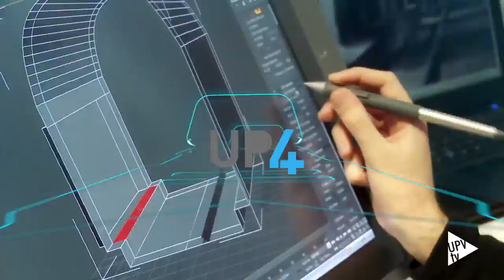Noticia @UPVTV: UP4 [16-11-2015]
Con la finalidad de incrementar el valor que aportan a la sociedad, la Universitat Politècnica de València, la Politécnica de Madrid, la de Cartagena y la de Catalunya han creado la asociación UP4. Una red que sumará la excelencia de estas cuatro universidades para multiplicar sus capacidades y afianzar la colaboración en docencia, investigación y transferencia de conocimiento e innovación.

La cooperación de la asociación UP4 se traducirá en la puesta en marcha de diferentes líneas de actuación para potenciar la formación de sus estudiantes y una mayor internacionalización.

En la actualidad, los estudiantes de las cuatro Politécnicas representan el 32% de todo el alumnado de grado de la rama de ingeniería y arquitectura en España y el 38% de los de posgrado. Con un alto nivel de internacionalización, estas universidades reúnen al 26% de los estudiantes internacionales que cursan un máster en nuestro país.

A pesar de que juntas suponen el 5% de las instituciones españolas de educación superior, sólo en 2013, las cuatro Politécnicas concentraron el 32% de la producción científica de las universidades españolas.

Además, en la última década, registraron el 22% de las patentes nacionales generadas en las universidades españolas y captaron el 31% de los ingresos globales destinados a la investigación aplicada.

La colaboración que abre UP4 se establecerá tanto a nivel institucional como de centros docentes, estructuras de investigación, profesorado y en el ámbito de la gestión.